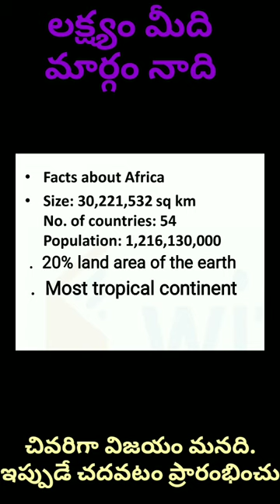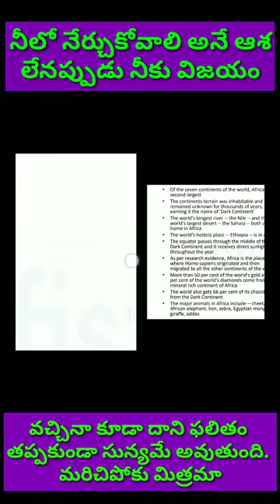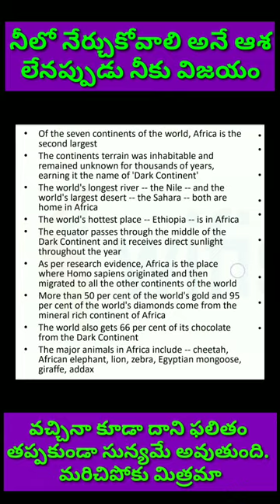TEACHING BY VISUALS GK CLASS 15 (AFRICA CONTINENT )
Africa continent